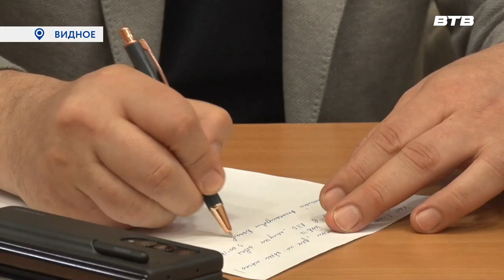ДИАЛОГ С ЖИТЕЛЯМИ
Очередная встреча руководителей медицинских учреждений Ленинского городского округа с населением прошла в Историко-культурном центре. Обсудили множество важным тем, жители могли задать интересующие вопросы.